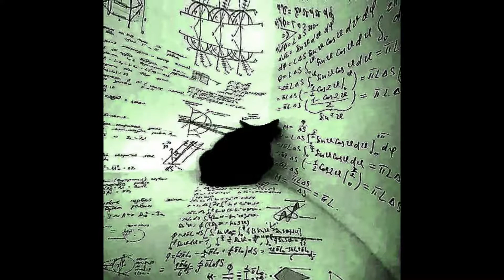silly xilly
Mantis ships behind jupiter